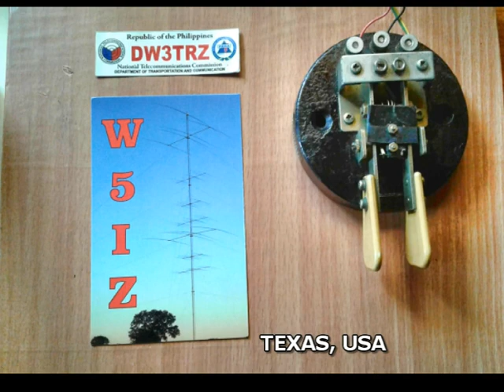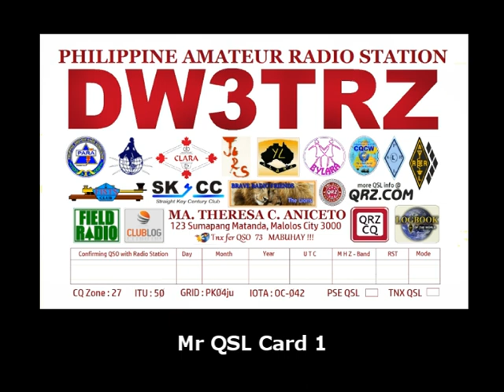Paper QSL Cards | 2-Way Radio Contact Confirmation | QSL Card Collection from The USA and Canada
2-Way Radio Contact Confirmation
QSL Card Collection from The USA and Canada
*Friendship around the world tru Ham Radio

*A QSL card is a written confirmation of either a two-way radio communication between two amateur radio stations or a one-way reception of a signal from an AM radio, FM radio, television or shortwave broadcasting station. It can also confirm the reception of a two-way radio communication by a third party listener. A typical QSL card is the same size and made from the same material as a typical postcard, and most are sent through the mail as such. QSL card derived its name from the Q code "QSL". A Q code message can stand for a statement or a question (when the code is followed by a question mark). In this case, 'QSL?' (note the question mark) means "Do you confirm receipt of my transmission?" while 'QSL' (without a question mark) means "I confirm receipt of your transmission."(Wikipedia)

Credits: W7WA, W6AFA, W5IZ,W1YL, WE6DX,
K3WHD, VE7GL, K6HP, K7ACZ

              Leagues/Assoc/Society

1. Young Ladies Radio League Inc. YLRL (U.S.A.)

2. Canadian Ladies Amateur Radio Assoc. Inc. (CLARA) CANADA

3. Japan Ladies Radio Society (JLRS) JAPAN

4. Australian Ladies Amateur Radio Assoc. (ALARA) AUSTRALIA

5. British Young Ladies Amateur Radio Assoc. (BYLARA) GREAT BRITAIN/U.K.

6. Scandinavian Young Ladies Radio Amateurs (SYLRA)
(DENMARK, ICELAND, SWEDEN, NORWAY, FINLAND)